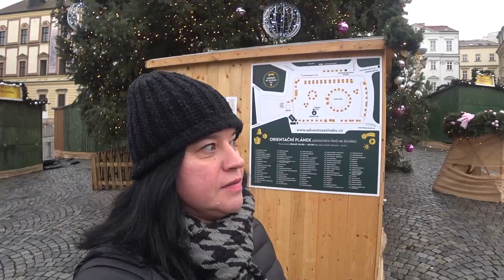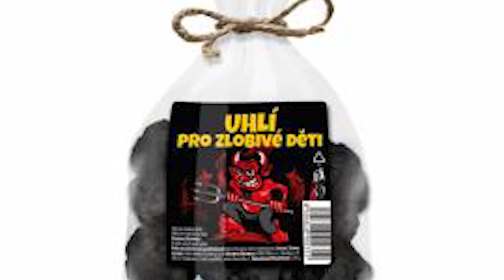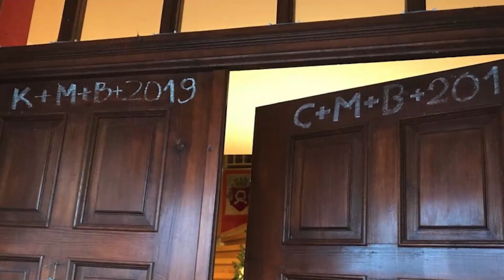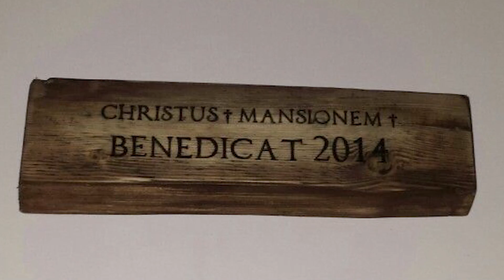ЧЕХИЯ. ЧЕШСКИЕ РОЖДЕСТВЕНСКИЕ ТРАДИЦИИ.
Собрала воедино всё, что знаю о рождественских праздниках. И конечно, кое-что всё равно забыла☺️.
Например, что на Рождество принято зажигать в доме ладан в форме пирамидки, который называется Франтишек. Друзья, на это 15 минутное видео я потратила 14 часов работы. Поэтому прошу Вас не остаться в долгу. Вам не сложно, мне приятно, видео продвигается, все довольны☺️
 Напишите, понравилось ли вам, а может нет, тоже пишите!)